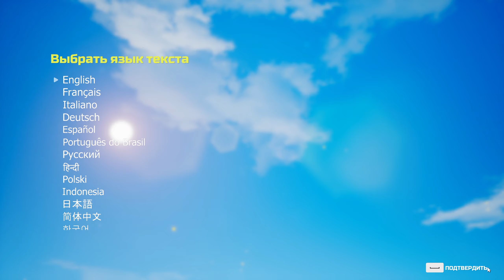ОБЗОР, ГЕЙМПЛЕЙ, ИГРА - СКАЗКА, ИГРА ГОДА! || Biomutant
Игра - сказка. Невероятный перевод, отличный сюжет, мне понравилось абсолютно всё в этой сочной игре, а вам?